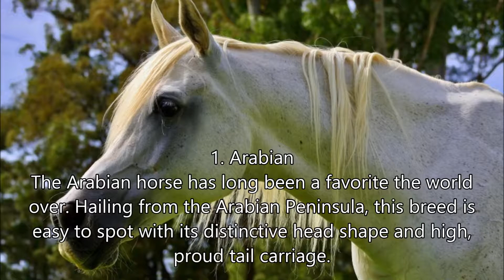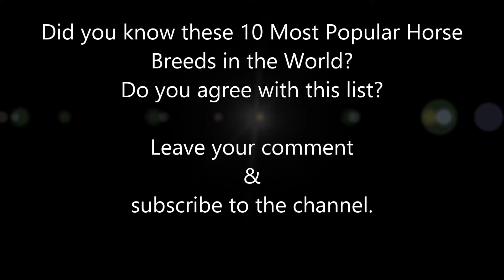10 Most Popular Horse Breeds in the World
The world’s most popular horse breeds may surprise you … or not.